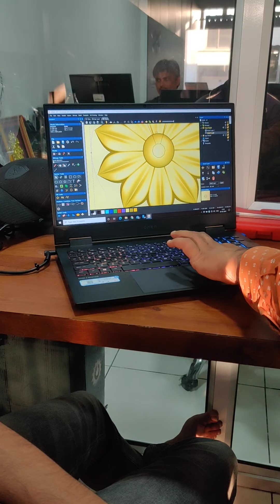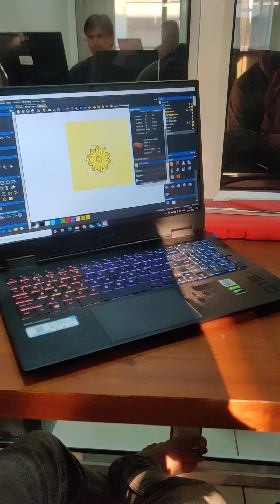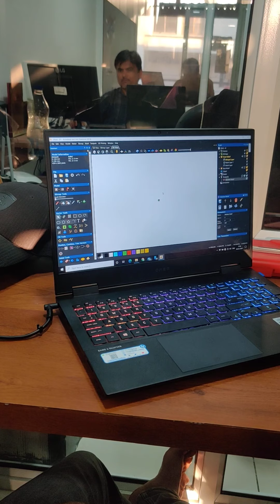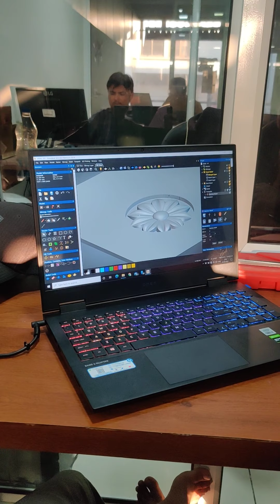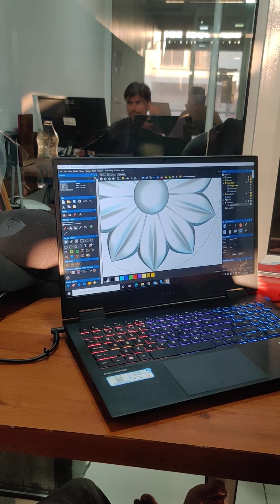how to create 3d design artcam 2018 cnc art cam 7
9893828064 dashmash wooden industry private LTD